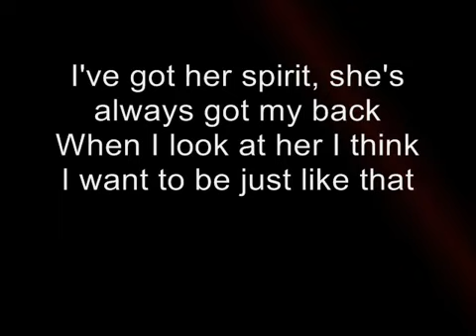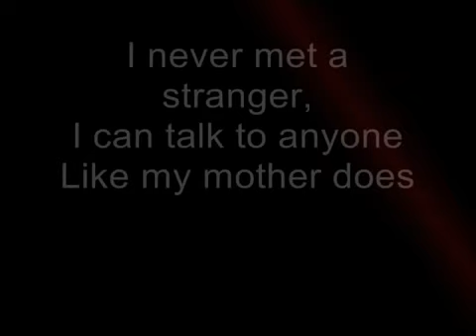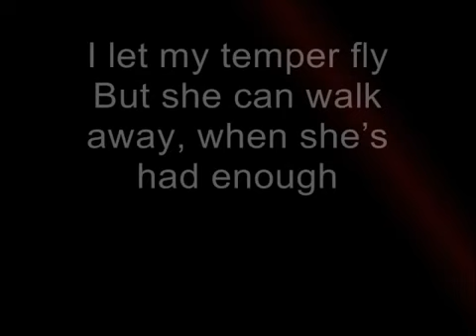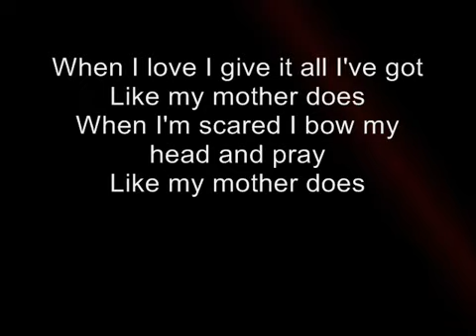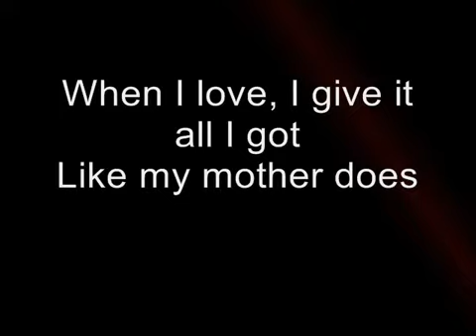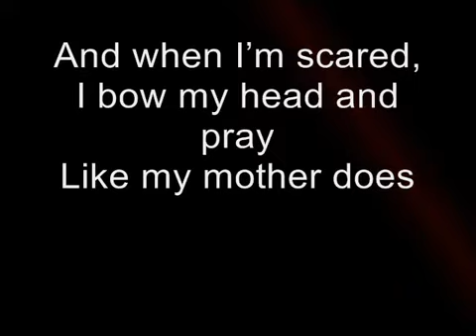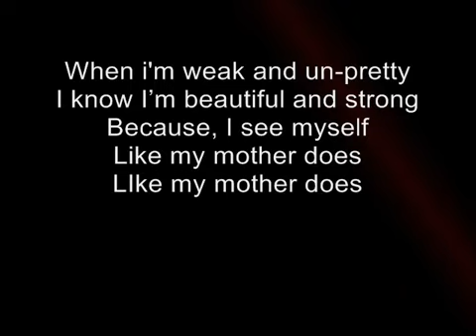Lauren Alaina - Like My Mother Does-with lyrics +letra español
Lauren Alaina - Like My Mother Does-with lyrics
Letra en español:
La gente siempre dice que tengo una risa
Como la de mi madre
Supongo que eso tiene sentido
Ella me enseñó a sonreír cuando las cosas se ponen difíciles.

Tengo su espíritu
Y ella siempre me guarda las espaldas.
Cuando la miro
Creo que quiero ser justo así.

Cuando amo, doy todo lo que tengo
Como mi madre lo hace
Cuando tengo miedo, inclino mi cabeza y rezo,
Al igual que mi madre hace
Cuando me siento débil y fea,
Yo sé que soy hermosa y fuerte
Porque, me veo a mí misma

Nunca conocí a un extraño,
Puedo hablar con cualquier persona
Dejo volar mi temperamento
Pero ella puede alejarse, cuando ha sido suficiente.

Ella ve a las personas como realmente son
Estoy muy agradecida por su guía
Ella me ayudó a llegar hasta aquí

Ella es una roca
Ella es gracia
Ella es un ángel
Ella es mi corazón y alma
Ella lo es todo

Escucho a la gente diciendo
Que estoy empezando a lucir

People always say
I have a laugh
Like my mother does
Guess that makes sense
She taught me how to smile
When things get rough

I've got her spirit
She's always got my back
When I look at her
I think, I want to be just like that

[Chorus]
When I love I give it all I've got
When I'm scared, I bow my head and pray

When I feel weak and unpretty
I know I'm beautiful and strong
Because I see myself like my mother does

[Verse 2]
I never met a stranger
I can talk to anyone
I let my temper fly
And she can walk away
When she's had enough

She sees everybody
For who they really are
I'm so thankful for her guidance
She helped me get this far

Because
I see myself like my mother does

[Bridge]
She's a rock
She is grace
She's an angel
She's my heart and soul
She does it all

When I'm weak and unpretty

I hear people saying
I'm starting to look like my mother does